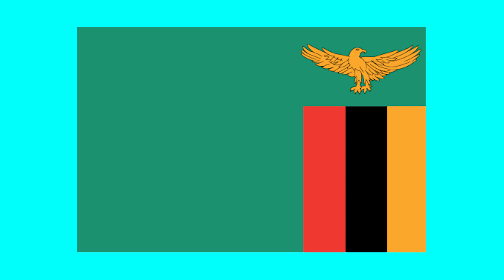Flags of the World Png Free Download